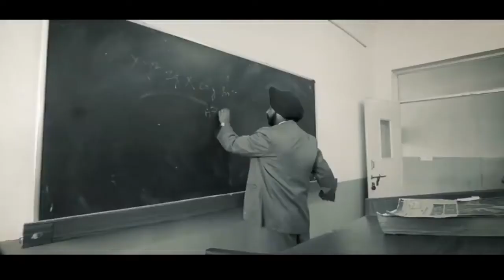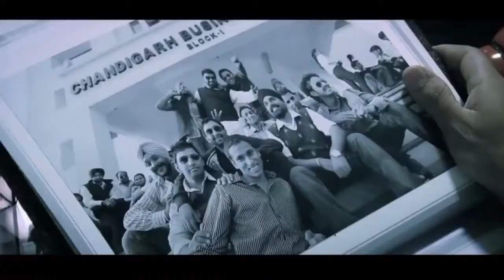Yaar anmulle .Sherry Maan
Sherry Maan .old is Gold ,K Deep Dabewala